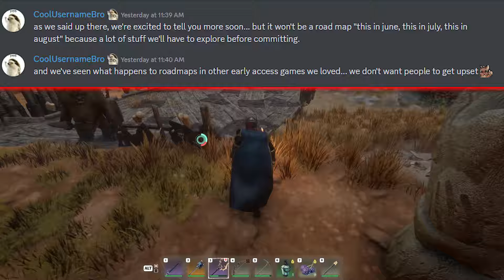Enshrouded Devs REVEAL PLANS for QUEST Progression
The Enshrouded developers have talked about their future plans for co-op quest progression as they receive a lot of feedback regarding quest progression being server-side and not player-side.

The realm of Embervale is lost. In their greed for magical power, your ancestors unleashed a pestilence that consumed the world.  Ignite the Ancient power of the Flame, and piece together the fragments of a story that unfolds below the surface.

Survivors thanks for watching my video, if you like my content please do leave a like and comment on this video and subscribe to keep up with all the ARK news.

Game developed by: Keen Games Studios